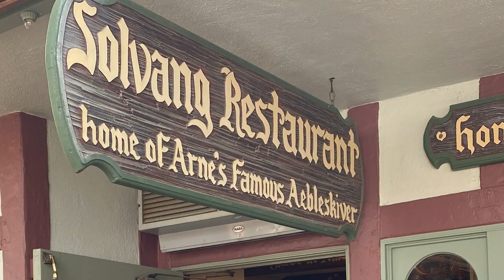Solvang to San Diego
5-day escape from Palm Springs to Solvang, Santa Barbara, San Diego, and back. First time testing out DJI OM 4 (with iPhone), DJI Mavic Air 2, Premiere Pro, and vlogging. Music from iMovie soundtracks.

Best foods from the trip that I would go back for:

- Paula's Special Danish Pancakes and Waffles - Paula's Pancake House
- Hot and fresh Aebleskivers - Solvang Restaurant
- El Gringo Pizza - Santa Barbara Public Market's Ca'Dario Pizza
- Northern Thailand Curry Noodle "Khoa Soi" - SB Public Market's Empty Bowl Gourmet Noodle Bar **
- Malted Milk Ball, Brown Sugar Banana, and Roman's Chocolate Coconut - SB Public Market's Rori's Artisanal Ice Creamery
- Salted Oatmeal Cornflake Cookie - Sprinkles **
- Chicken Katsu - Tender Greens Downtown San Diego
- Nogada (classic guacamole + pomegranate, mango, pico de gallo, chile de árbol, candied walnuts) - Puesto San Diego at the Headquarters **
- Chicken Al Pastor, Shrimp, and Carnitas Tacos - Puesto **
- Misoyaki Butterfish - Roy's San Diego Waterfront Restaurant
- Tonkotsu Ajitama Ramen + corn and butter - Menya Ultra Clairemont **

(**All good, but these ones are the best)